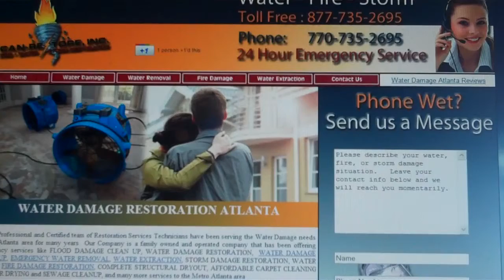Water Damage Woodstock Georgia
Can Restore is a water damage and fire damage restoration company serving Woodstock Georgia.